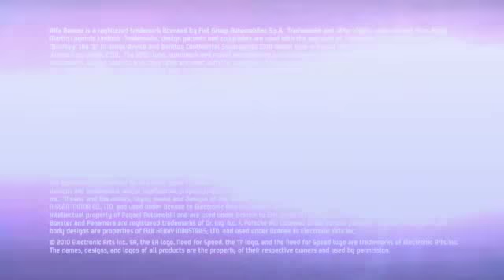Need for speed Hot Pursuit Uncovered trailer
The brand new Need for speed Hot Pursuit Uncovered trailer  from gametrailers.com